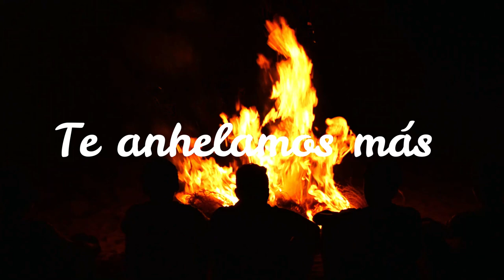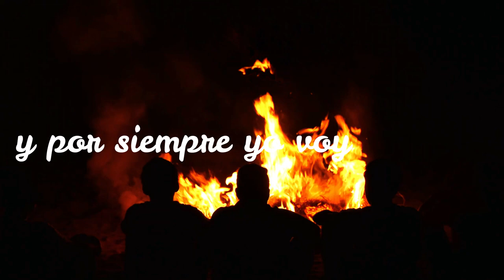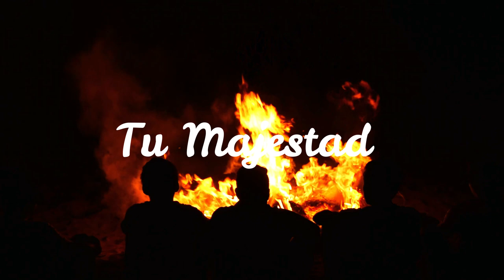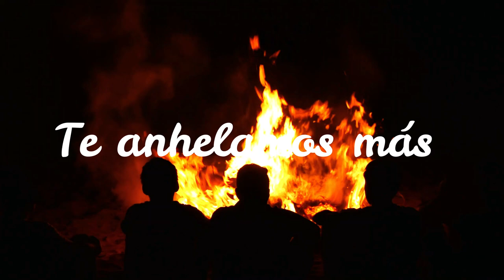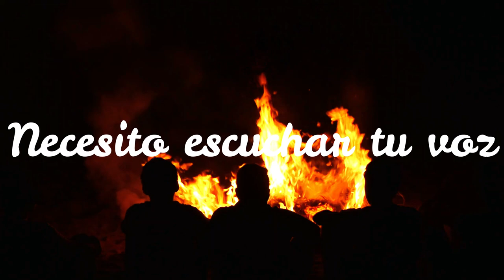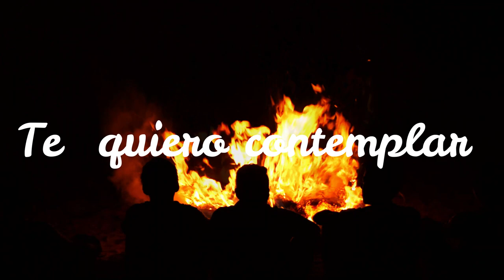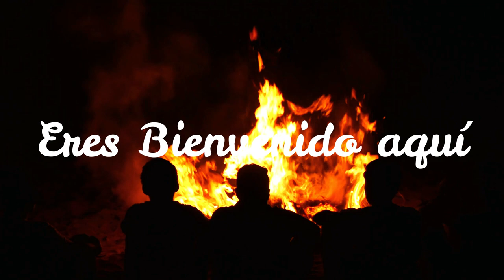ESPÍRITU SANTO VEN //Jonathan Domínguez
ESPÍRITU SANTO VEN
Jonathan Domínguez

Espíritu Santo Ven
Eres bienvenido aquí
Te anhelamos más

Espíritu Santo Ven
Eres bienvenido aquí
Te anhelamos más

Espíritu Santo Ven
Eres bienvenido aquí
Te anhelamos más

Espíritu Santo Ven
Eres bienvenido aquí
Te anhelamos más

Tu presencia voy a disfrutar
Y por siempre voy habitar

Tu presencia yo anhelo
Dame de beber de tu manantial

Necesito escuchar tu voz
Cada día más quiero contemplar
Tu majestad

Espíritu Santo Ven
Eres bienvenido aquí
Te anhelamos más

Espíritu Santo Ven
Eres bienvenido aquí
Te anhelamos más

Tu majestad

Padre anhelamos tanto tu presencia en este tiempo
Ya no podemos vivir si no es contigo
Queremos conocerte cada día más
Cada día más más

Y que el fuego que está ardiendo
Jamás se apague
Queremos vivir para ti
Espíritu santo

Espíritu Santo Ven
Eres bienvenido aquí
Te anhelamos
Cada vez más

Espíritu Santo Ven
Eres bienvenido aquí
Te anhelamos
Cada vez más

Espíritu Santo Ven
Eres bienvenido aquí
Te anhelamos
Cada vez más

Espíritu Santo Ven
Eres bienvenido aquí
Te anhelamos
Cada vez más